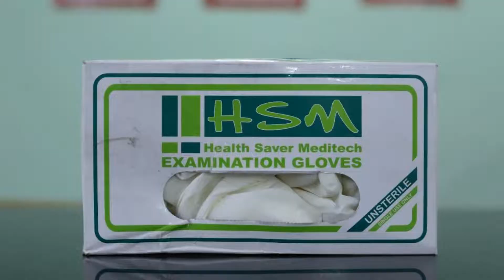Vaccinated Staff- OYO 64708 Trinayan Associates, Dibrugarh, India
About Property:
Vaccinated Staff- OYO 64708 Trinayan Associates in Dibrugarh features 3-star accommodation with a shared lounge. All rooms feature a TV with cable channels and a private bathroom. The accommodation offers a 24-hour front desk and a shared kitchen for guests.
At the hotel, every room has a wardrobe.
Guests at Vaccinated Staff- OYO 64708 can enjoy a continental breakfast.
Tinsukia is 44 km from the accommodation. The neare...
Property Type: Hotel
Address: Namghar Path, East Milan Nagar, 786003 Dibrugarh, India
Searching For
1. Vaccinated Staff- OYO 64708 Trinayan Associates - Dibrugarh - India
2. Vaccinated Staff- OYO 64708 Trinayan Associates - Dibrugarh - India Address
3. Vaccinated Staff- OYO 64708 Trinayan Associates - Dibrugarh - India Rooms
4. Vaccinated Staff- OYO 64708 Trinayan Associates - Dibrugarh - India Amenities
5. Vaccinated Staff- OYO 64708 Trinayan Associates - Dibrugarh - India Offers and Deals
Audio Credit:
Track Title: Subway Dreams
Artist: Dan Henig